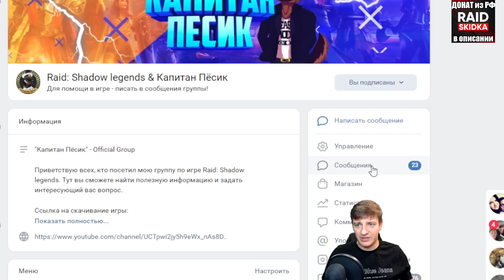СЛИЯНИЕ ГНИШАК КРЫСОЛОРД в Raid Shadow Legends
Удобные сервисы для игры в RAID:
- ссылка на мою офф. группу. Начиная от прокачки палача, до просьб посмотреть аккаунт. Аккаунты смотрим по скриншотам, составляем пачки на арену, на кб, в любое подземелье даём рекомендации по развитию! Gl HF
Ссылка на скачивание игры: